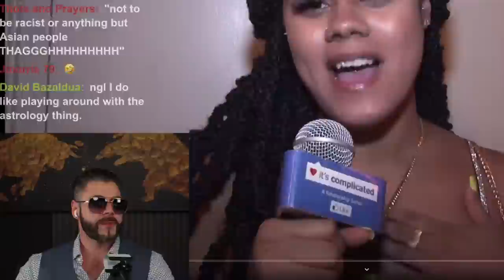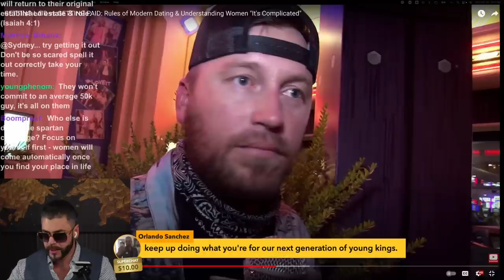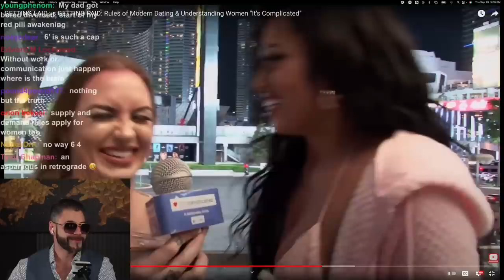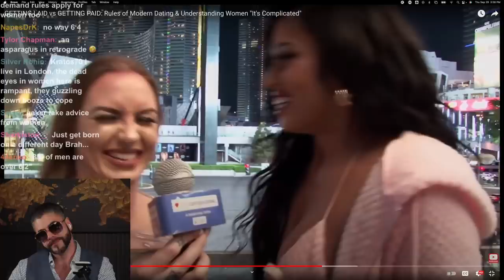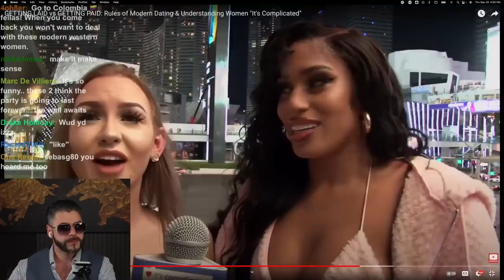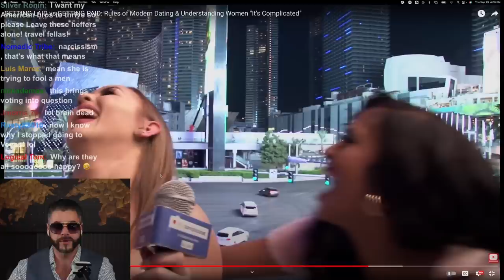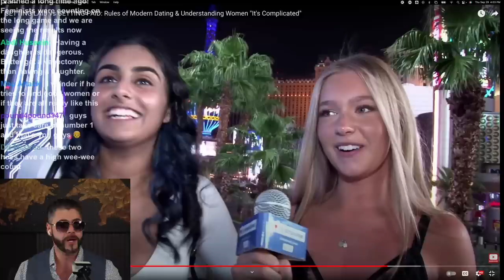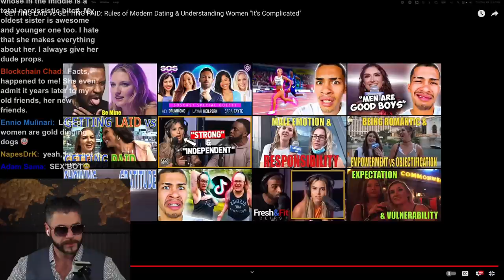Modern Women Know THIS When It Comes Time For MARRIAGE